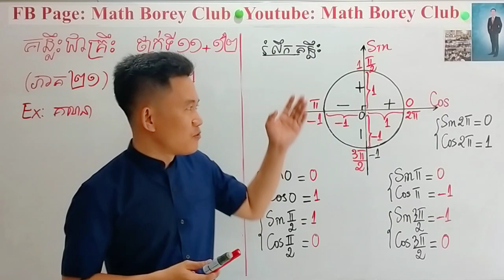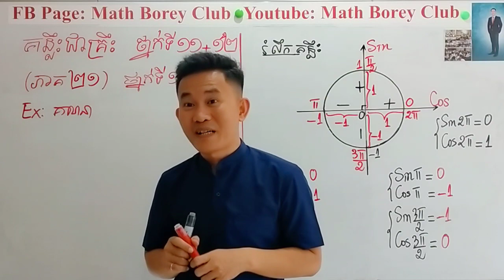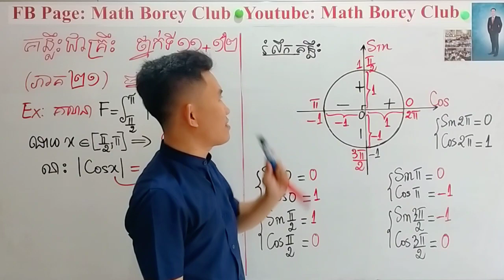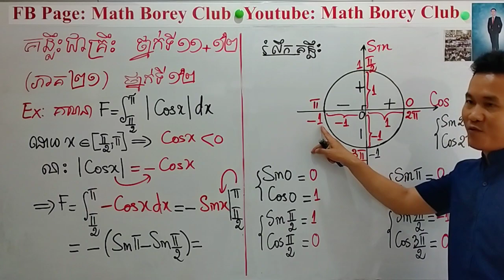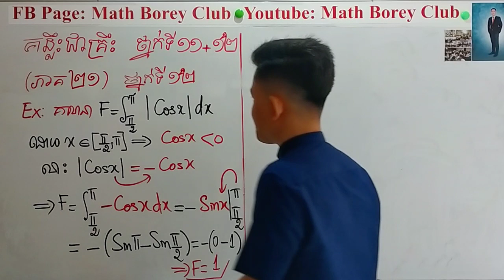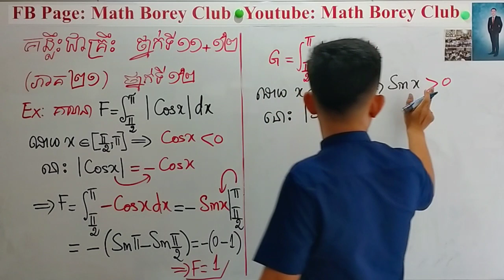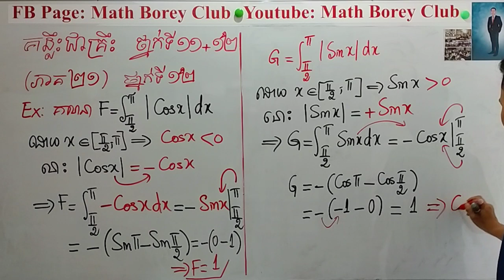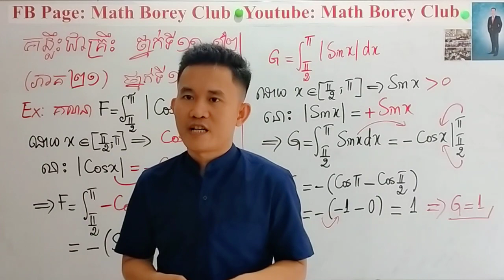Video គន្លឹះជាគ្រឹះ សម្រាប់ថ្នាក់ទី 11+12 (ភាគ២១) Math Borey Club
Video គន្លឹះជាគ្រឹះ សម្រាប់ថ្នាក់ទី 11+12 (ភាគ២១)

គណិតវិទ្យាថ្នាក់ទី7+8+9+10+11+12 លោកគ្រូទទួលដោយរីករាយ

 បង្កើតកម្មវិធី
✓គន្លឹះជាគ្រឹះ គណិតវិទ្យាថ្នាក់ទី11+12     មិនយកលុយ
+រាល់ថ្ងៃចន្ទ័ដល់ពុធ

 បង្កើតកម្មវិធី
✓គន្លឹះជាគ្រឹះ គណិតវិទ្យាថ្នាក់ទី9+10      មិនយកលុយ
+រាល់ថ្ងៃព្រហស្បត្តិ៍+សុក្រ

 បង្កើតកម្មវិធី
✓គន្លឹះជាគ្រឹះ គណិតវិទ្យាថ្នាក់ទី7+8        មិនយកលុយ
+រាល់ថ្ងៃសៅរ៍+អាទិត្យ

គ្រាន់តែ.
Fb page/ YT : Math Borey Club

បើចង់ចូលសិក្សា ដើម្បីក្លាយជាសមាជិក Math Borey Club ទាក់ទង 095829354 រឺ
ឆាតមក Inbox fb page:  Math Borey Club